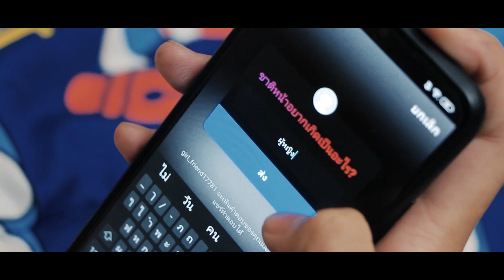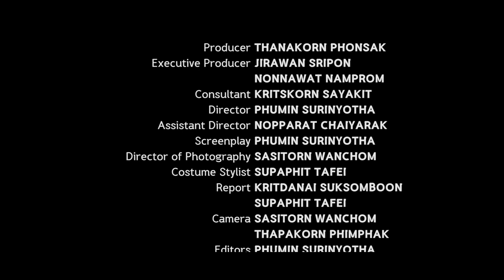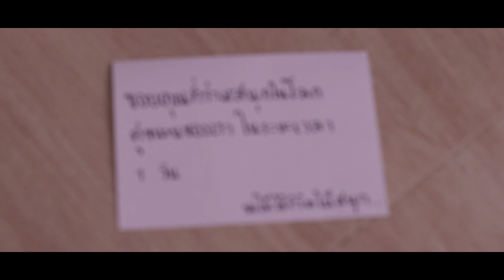"Girl Friend" | Short Film หนังหน้าหนาว 2020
ภาพยนตร์โดยนักศึกษานิเทศศาสตร์ชั้นปีที่ 1 ปีการศึกษา 2562

ฉายในงานหนังหน้าหนาวครั้งที่ 1
เมื่อวันที่ 10 มกราคม พ.ศ.2563
ณ ลาน 70 ไร่ มหาวิทยาลัยอุบลราชธานี

(ข้อความจาก เจมส์ ผู้กำกับ)
นี่คือหนังเรื่องแรกที่ทำ ตอนที่เข้ามาเรียน ม.อุบล ตอนปี 1 ซึ่งขอให้เครดิตกับทีมงานทุกคนในงานนี้ที่ช่วยเหลือกันครับ ขอบคุณทุกคนมากๆ

Credit

Cast
Petch - Nopparak Chaiyarak
Ploy - Kanokorn Wilamas
Yok - Chayada Multrakul
Top - Phumin Surinyotha
Top Friend - Kritdanai Suksomboon

Directed by
Phumin Surinyotha

Assistant Director
Nopparak Chaiyarak

Producer
Thanakorn Phonsak

Executive Producer
Jirawan Sripon
Nonnawat Namprom

Consultant
Kritskorn Sayakit

Written by
Phumin Surinyotha
Supawat Wilamas

Sasitorn Wanchom

Camera Man
Sasitorn Wanchom
Thapakorn Pimpak

Costume Stylist
Supaphit Tafei

Camera Report
Kritdanai Suksomboon
Supaphit Tafei

Editors
Phumin Surinyotha

Slate Man
Nopparak Chaiyarak
Boontharika Sarin
Supaphit Tafei

Music Score by BLACKBONE

Location
Ubonratchathani University
Pimsiri